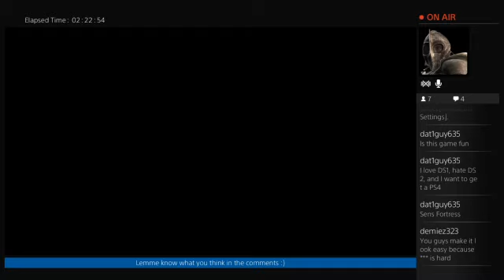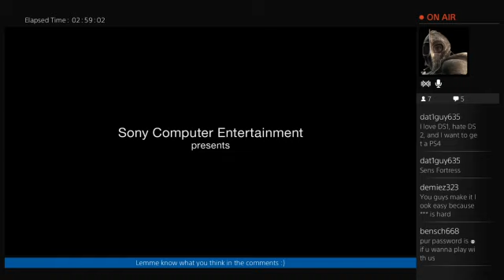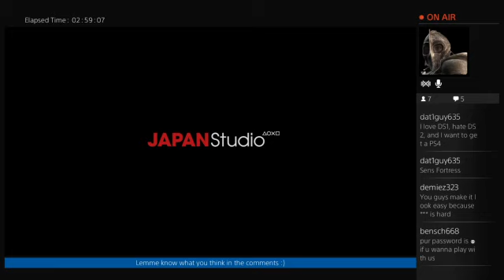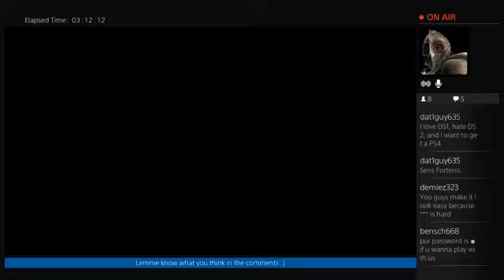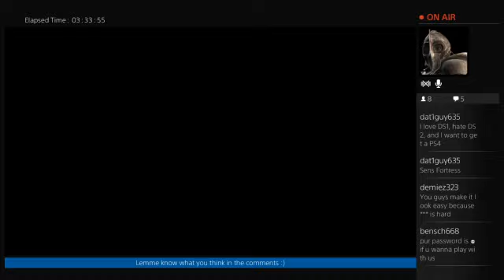2 best friends wreck shit! Bloodborne - 2 / 3